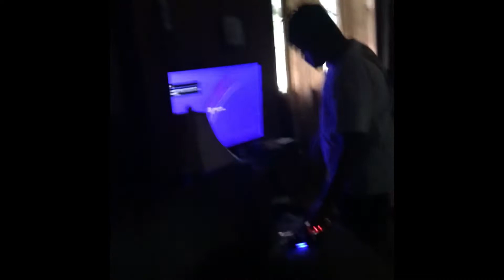I made my brother mad 😡 while playing the game